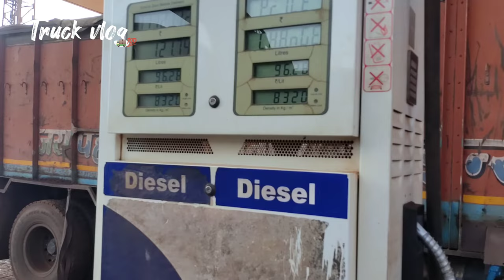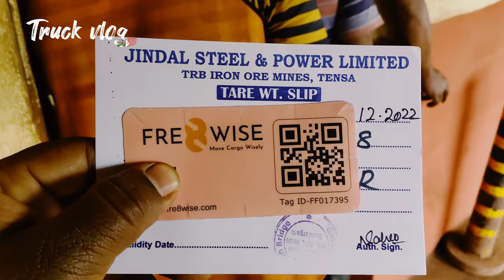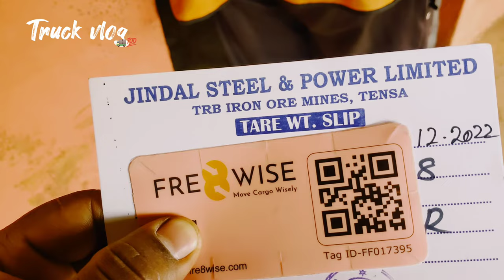Odisha Iron Transport Business |Jswsteel,Best Iron Mines in Odisha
Odisha Iron Transport Business |Best Iron Mines in Odisha .